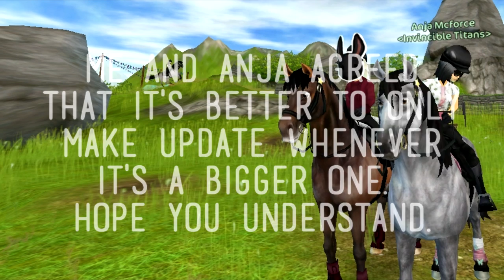SSO | Updates with Boni & Anja 3# | New Starter horses! [ 2017.07.12]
Please turn on your HD  ●ω●

It was really fun to record this, I'm inlove with these starters. ●ω●
Daily question: Do you like the new Starters?
Have fun reading this xd ❤
Program: Sony Vegas Pro 13 + Sapphire plugin
Recorder: Full version Fraps
Song: Adam Jensen - Drugs & Two feet - Go f**k yourself
 Game: Star Stable Online
My star stable accounts:
Bonifacia Winterstar (Sunny Mountain)
Melissa Northriver (Fluffy Unicorn)
 Hope you enjoyed ●ω●